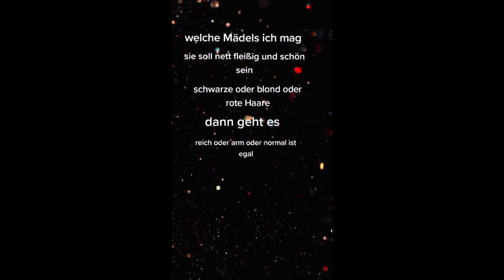German TikTok Cringe Compilation! #01 (achtung cringe)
Dieses Video soll niemanden beleidigen nur andere belustigen.